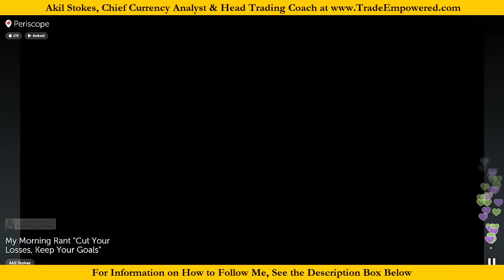My Morning Rant "Cut Your Losses, Keep Your Goals"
This morning’s rant talks about different ways to deal with the obstacles that you’ll face when looking to achieve your goals.

Akil Stokes
Chief Currency Analyst & Head Trading Coach